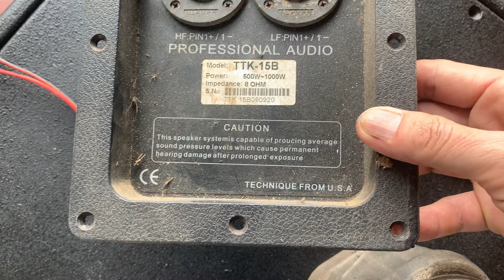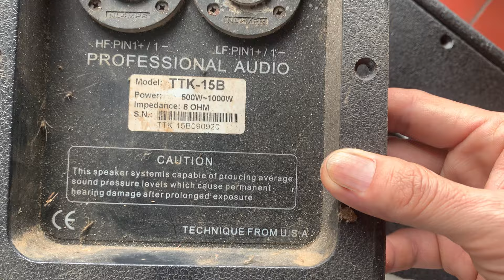SUP HƠI USA 🇺🇸 LUÔN CHÁY 🔥 HÀNG VÀ AUDIOCENTER TAY BAN NHA :0963179989